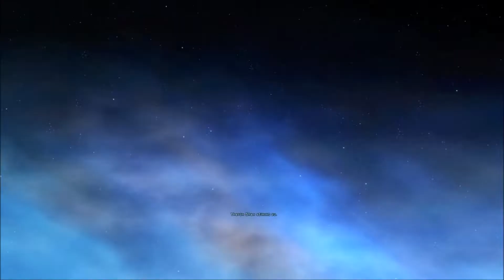Star Wars: the Old Republic - Story des Soldaten (Staffel 5, Folge 15)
Die Allianz versucht das GEMINI-Netzwerk auszuspähen, jedoch müssen Sie ein Schiff der Ewigen Flotte entern.